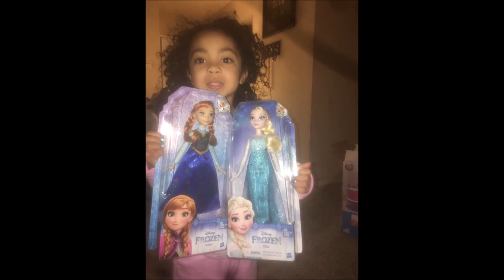IN LOVING MEMORY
Ashanti